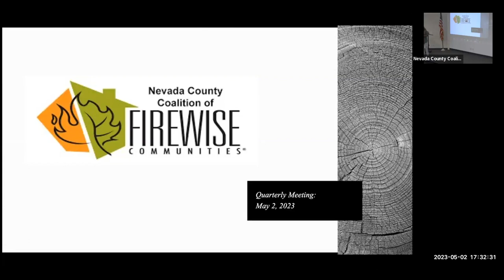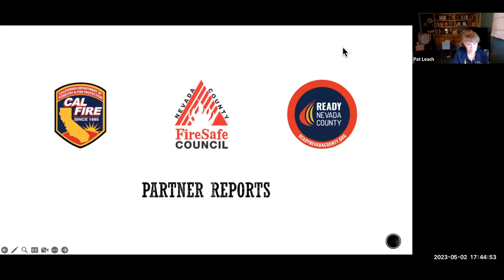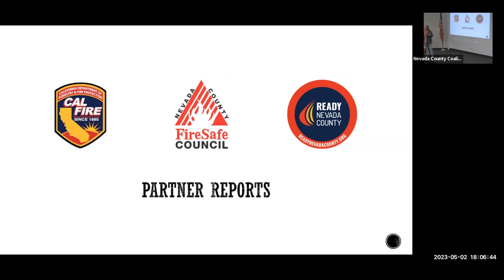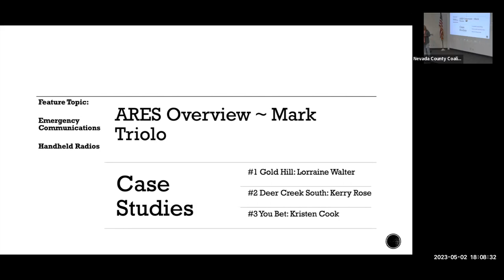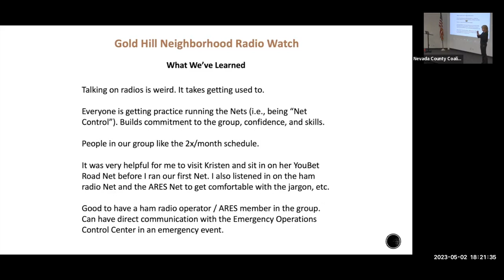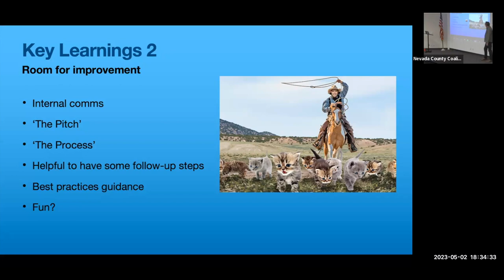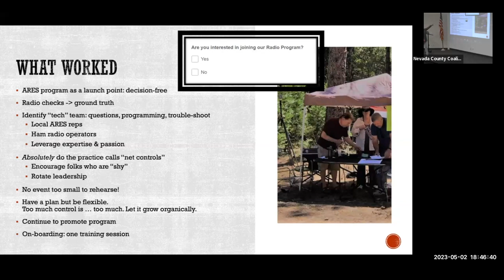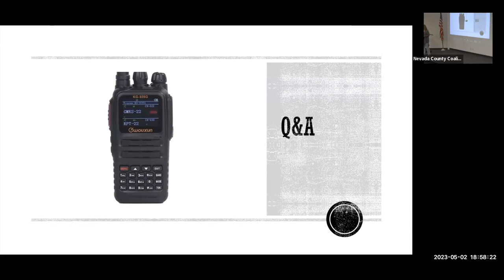Coalition of Firewise Communities - Neighborhood Radios: Stay Connected During Emergencies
Partner Reports 5:12
1.       ARES Overview & Status Update ~ Mark Triolo  38:03
2.       Case Study #1 ~ Gold Hill: Lorraine Walter  38:08
3.       Case Study #2 ~ Deer Creek South: Kerry Rose 54:17
4.       Case Study #3 ~ You Bet: Kristen Cook  1:07:20